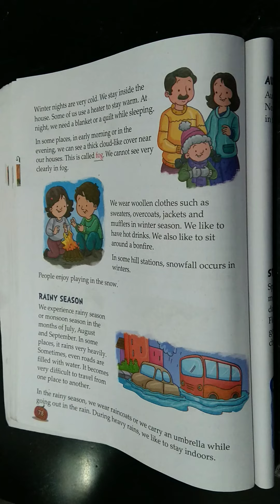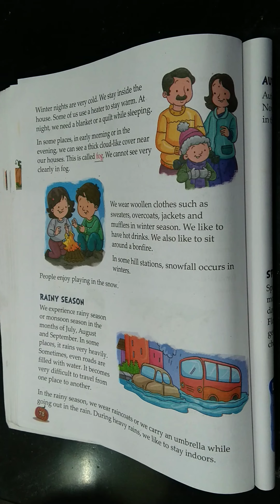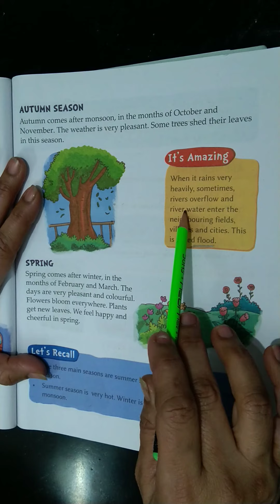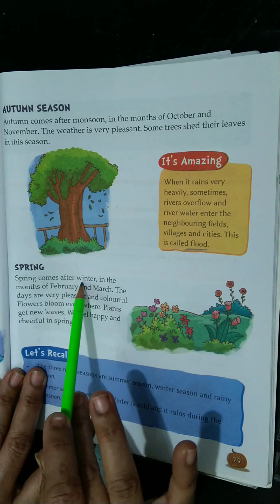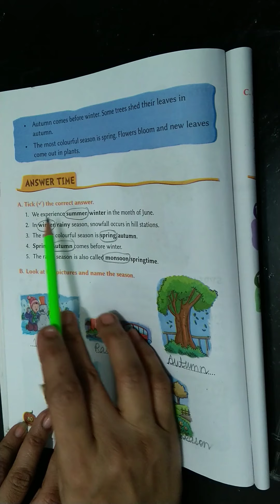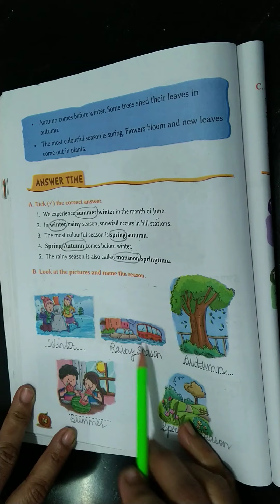Environmental Studies Chapter 11 | Seasons Part 2 | Class 2nd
Book Name - Earth Alive(Environmental Studies)

Kajal Mam